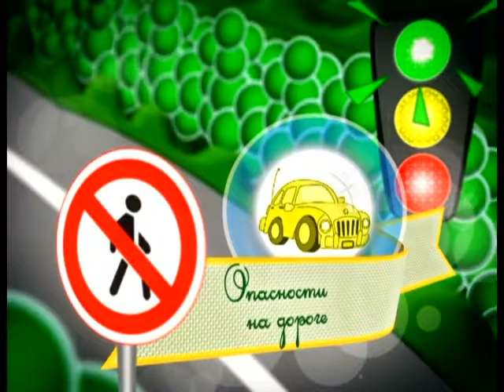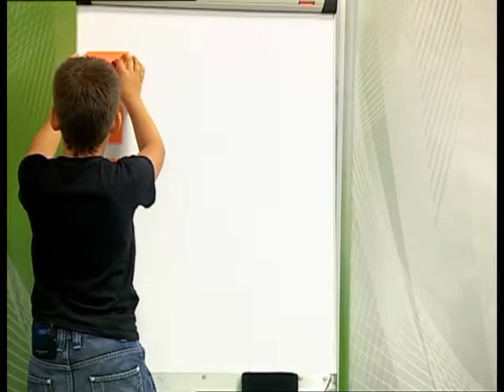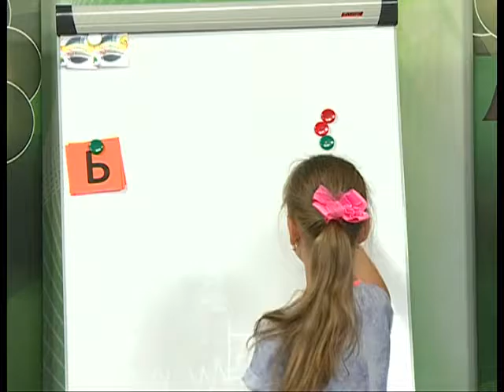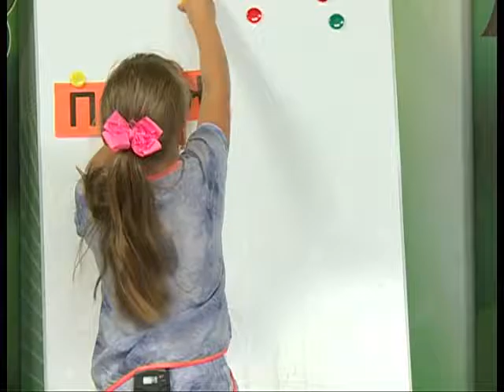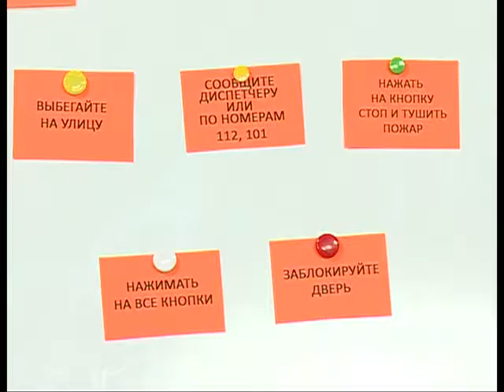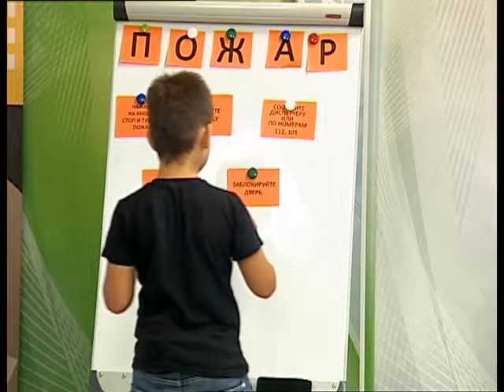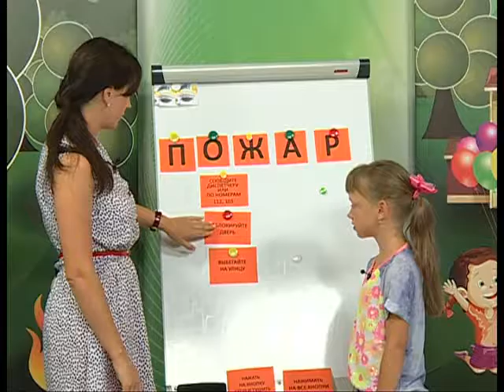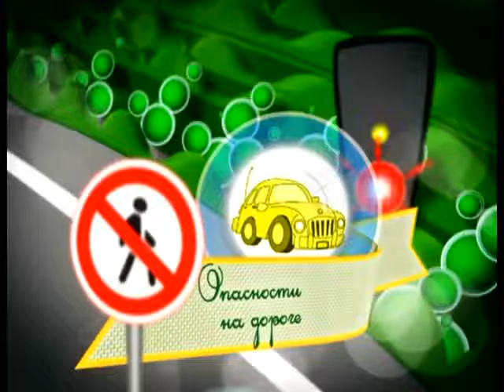30 08 2016 Cтрана безОпасности